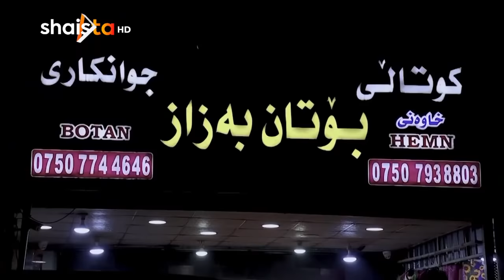فێنكایی فتار ئەڵقەی 17